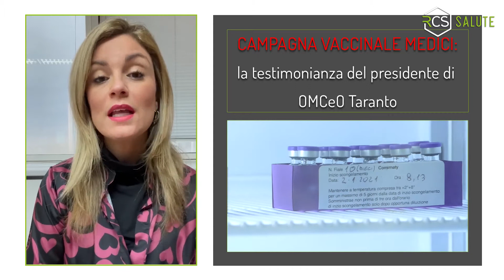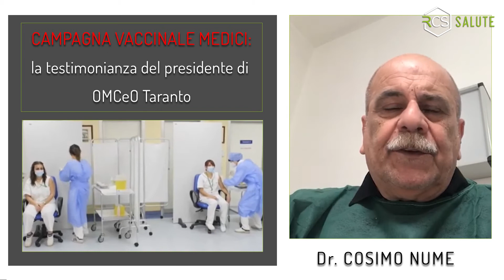Campagna vaccinale con i visi dei nostri medici: Cosimo Nume da Taranto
La campagna vaccinale con i visi dei nostri medici. Abbiamo raccolto la testimonianza del presidente OMCeO  di Taranto il Dr. Cosimo Nume
OMCeOtaranto ASL Taranto